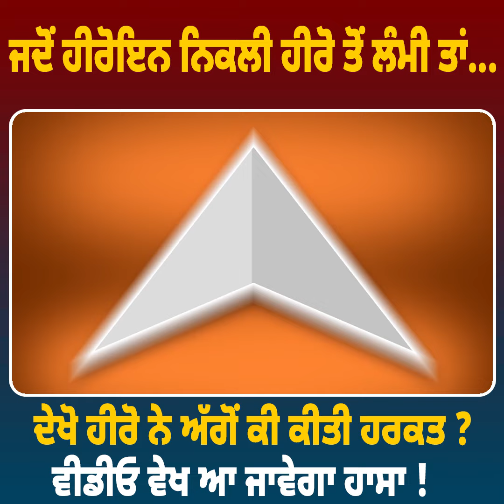ਜਦੋਂ ਹੀਰੋਇਨ ਨਿਕਲੀ ਹੀਰੋ ਤੋਂ ਲੰਮੀ ਤਾਂ...ਦੇਖੋ ਹੀਰੋ ਨੇ ਅੱਗੋਂ ਕੀ ਕੀਤੀ ਹਰਕਤ ? ਵੀਡੀਓ ਵੇਖ ਆ ਜਾਵੇਗਾ ਹਾਸਾ